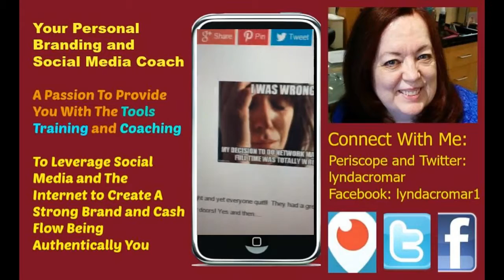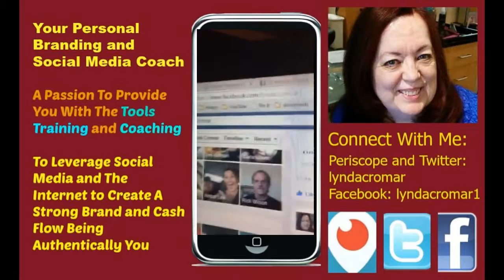Why I Am Totally Done With MLMs And What I Am Doing Instead